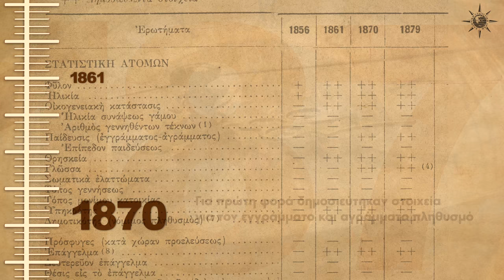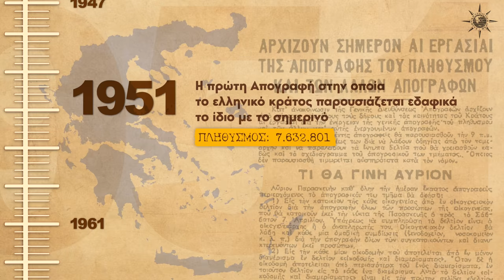ΕΛΣΤΑΤ - ΑΠΟΓΡΑΦΕΣ 1821-2021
Η Ελληνική Στατιστική Αρχή (ΕΛΣΤΑΤ), όπως κάθε δέκα χρόνια, θα διενεργήσει, την περίοδο Οκτωβρίου-Δεκεμβρίου 2021, την Απογραφή Πληθυσμού-Κατοικιών με σκοπό τη συγκέντρωση στοιχείων για τα δημογραφικά, οικονομικά και κοινωνικά χαρακτηριστικά του πληθυσμού της Ελλάδας, καθώς και για τη σύνθεση των νοικοκυριών και τις συνθήκες στέγασής τους. Η Απογραφή Πληθυσμού αποτελεί διαχρονικά την πλέον σύνθετη και ευρείας κλίμακας στατιστική εργασία ενός Κράτους ενώ τα αποτελέσματά της αντικατοπτρίζουν τις δημογραφικές, πολιτικές και κοινωνικοοικονομικές συνθήκες της εποχής που διενεργείται.

Η Απογραφή του 2021 αποτελεί ορόσημο μιας και θα είναι η τελευταία Απογραφή μέσω της οποίας θα προσεγγιστεί το σύνολο του πληθυσμού και ταυτόχρονα συμπίπτει με τα 200 χρόνια από την Ελληνική Επανάσταση. Είναι άξιο αναφοράς το γεγονός ότι η πρώτη Απογραφή πληθυσμού που έγινε στην Ελλάδα, μετά την Επανάσταση, ήταν η Απογραφή του 1828 όταν κυβερνήτης της Ελλάδας ήταν ο Ιωάννης Καποδίστριας. Με την Απογραφή αυτή έγινε η εξακρίβωση του πληθυσμού της Χώρας (753.400 κάτοικοι) και ταυτόχρονα η αναδρομική εκτίμηση για τον πληθυσμό της Χώρας το 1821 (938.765 κάτοικοι). Κατά την πιο πρόσφατη Απογραφή, το 2011, ο Μόνιμος Πληθυσμός της Χώρας ανερχόταν σε 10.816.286 άτομα.

Με αφορμή την Απογραφή Πληθυσμού - Κατοικιών 2021, συνθέσαμε και επεξεργαστήκαμε ένα λεύκωμα (που μπορείτε να κατεβάσετε από την ιστοσελίδα της ΕΛΣΤΑΤ εδώ στο οποίο παρουσιάζονται ο σκοπός και ο τρόπος διεξαγωγής των Απογραφών Πληθυσμού και αποτυπώνονται οι αλλαγές στα δημογραφικά, κοινωνικά και οικονομικά χαρακτηριστικά του πληθυσμού της Ελλάδας από την Ελληνική Επανάσταση, μέχρι τις μέρες μας. Τεκμηριώνονται επίσης, τόσο η ιστορική εξέλιξη όσο και η αναγκαιότητα κατάρτισης επίσημων στατιστικών στη βάση συγκεκριμένων επιστημονικών κανόνων και προτύπων και καταγράφονται οι καινοτόμες προσεγγίσεις στην οργανωτική δομή, στη διαδικασία συλλογής και επεξεργασίας δεδομένων καθώς και τη δημοσιοποίηση των αποτελεσμάτων που αφορούν στις Απογραφές από τις απαρχές του Ελληνικού Κράτους μέχρι σήμερα. Επιπλέον, παρατίθενται παραλειπόμενα που αφορούν στη διενέργεια πολλών Απογραφών, τα οποία δεν είναι ευρέως γνωστά.

Music: Pave the Way created by Lux-Inspira Artlist Specific License Number - 757888